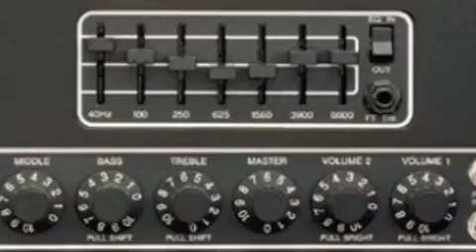400+ Mesa Boogie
400+ Mesa Boogie